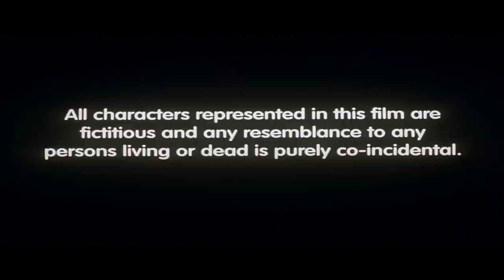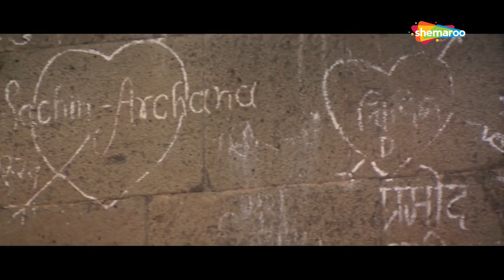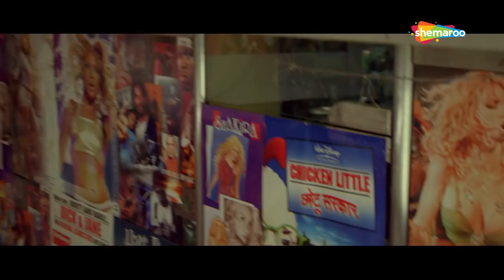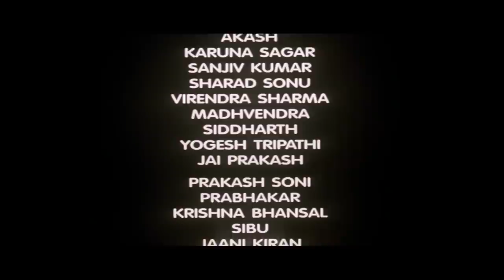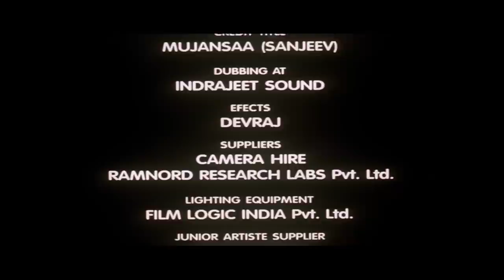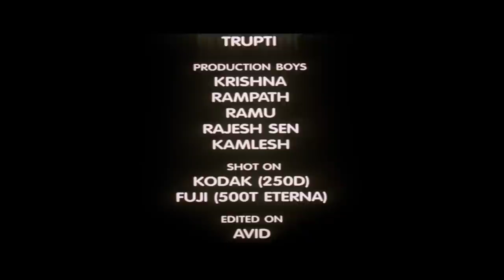मौला मेरे मौला मेरा दिल यही बोला - अनवर मूवी - Most Underrated Bollywood Movie - Anwar Hindi Movie